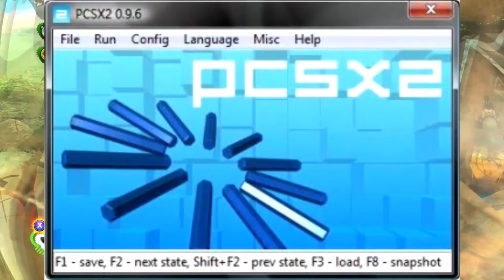Sonic Forces and my history with sonic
I've also watched sonic x and sonic underground